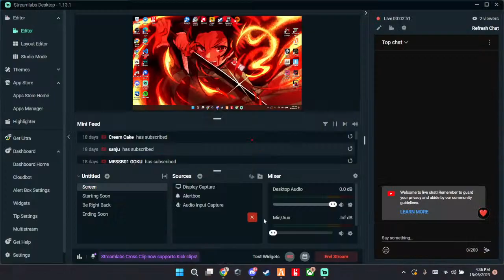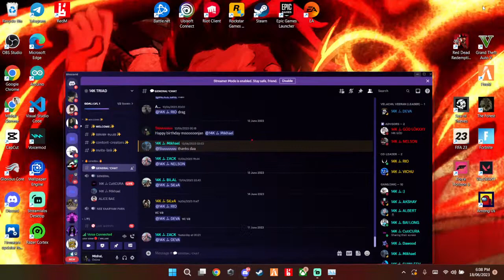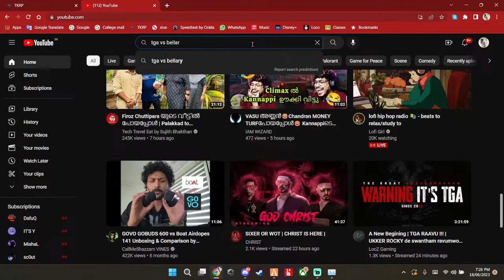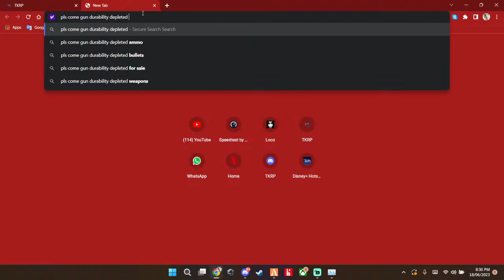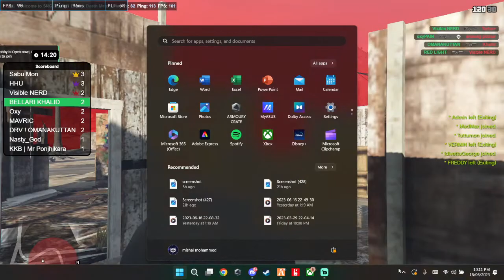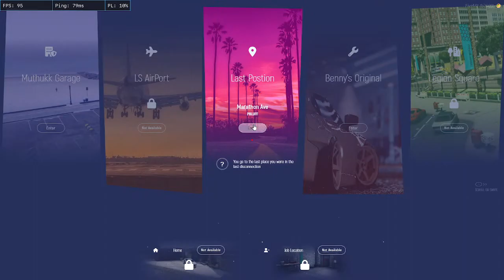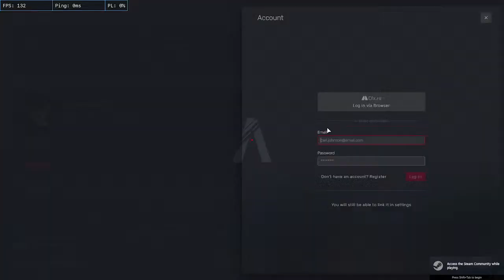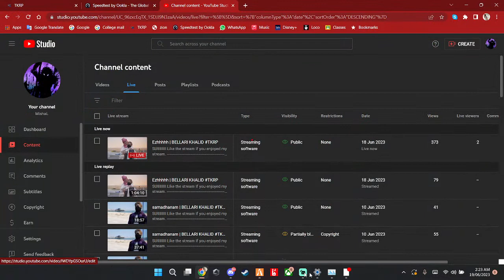Ezhhhhh | BELLARI KHALID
SUIIIIIIII
Like the stream if you enjoyed my stream.